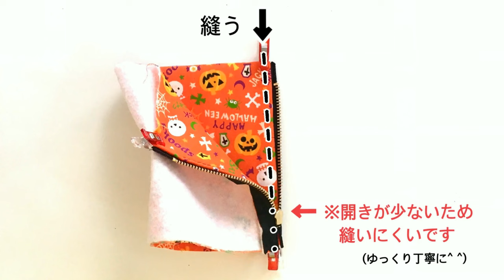三角ポーチの作り方(ﾊﾛｳｨﾝver.) お菓子入れ Triangular pouch/How to sew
・表布　　　　　　　　13×24cmー1枚
・裏布　　　　　　　　13×24cmー1枚
・接着綿(ｷﾙﾄ芯)   　　　13×24cmー1枚
・ファスナー　　　　　　  10cmー1本
・タブ用布(紐やﾘﾎﾞﾝなど)     4cmー1本